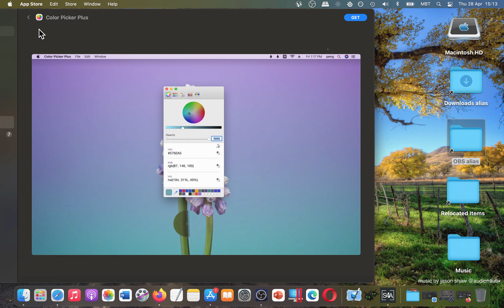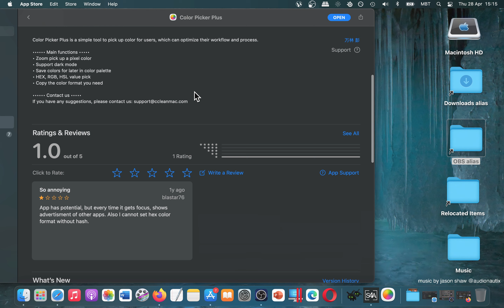Color Picker Plus Developer Tools App [MAC] Basic Overview - Mac App Store